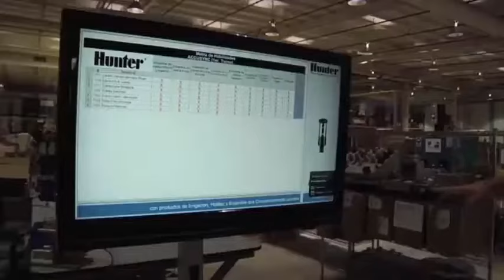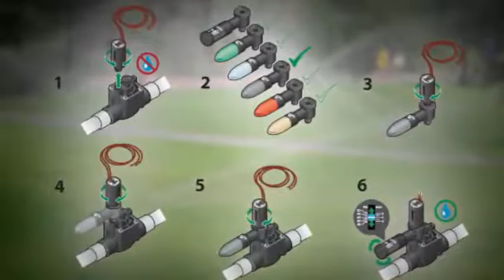Rainbird 5004 Rotor Sprinkler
Rainbird 5004 Rotor Sprinkler ‘in;

Atış mesafesi: 7.6 – 15,2 m

Debi ayar vidalı atış mesafesi: 5,7 m

Basınç: 1,7 den 4,5 bara kadar

Debi oranı: 0,17 den 2,19 m³/h kadar

Nozul çıkış açısı:
Standart yağmur perdesi nozullar (Rain CurtainTM) : 25°
Düşük çıkış açılı yağmur perdesi nozulu: 10°

Rainbird 5004 Rotor Sprinkler Bağlantı dişi: ¾ İç dişli

Pop-Up yüksekliği (Kapaktan nozul ortasına kadar): 10 cm

Toplam ana gövde yüksekliği (Kapalı pozisyonunda): 18,5 cm

Görünen çap: 4,1 cm

Yağmur Perdesi ( Rain Curtain™ ) Teknolojisi

Yağmur Perdesi ( Rain Curtain™ ) bütün 5000/5000 PLUS rotorlarda standart

Rüzgara dayanıklı büyük su damlacıkları

Etkin yakın mesafe sulama

Tüm atış mesafesi boyunca eşit su dağılımı

İçinde 4 adet düşük açılı nozul ve 8 adet standart yağmur perdesi (Rain CurtainTM) nozulları (Uniform+), bulunan nozul ağacı 7,6 ila 15,2 metre atış sağlamakta

Uygulama & Bakım
Slip Clutch mekanizması sayesinde kolay başlangıç noktası ayarı

Kendini temizleyen yeni açı ayarı vidası ile hızlı bakım olanağı

5000 Plus’larda akış durdurma özelliği sayesinde çalışma esnasında suyun çıkmasına engel olan mekanizma

Düz uçlu herhangi bir tornavida ile kolay açı ayarı imkanı

Debi ayar vidası atış mesafesini nozul değiştirmeden %25’e varan oranda azaltmaktadır

Dizayn Çözümleri

5004 Plus’lar 10cm, 15cm, 30 cm ve SS ( paslanmaz çelik gövdeli) olarak bulunmakta

Orijinal 10cm, 15cm, ve 30cm Pop-Up yüksekliği (gövdeden nozul ortasına kadar ölçülen)

Tam tur ve 40° – 360° arası açılı ve geriye dönüşlü tam tur rotasyon (halihazırda tam açılı rotasyon yapabilen modeli de temin edilebilir)

MPR nozullar sayesinde 7,6 mt – 10,7 mt arasında dizayn ve uygulamada dengeli yağış oranı sağlar

Dayanıklılık
Ekstra koruma için standart kauçuk başlık. 5000 PLUS yeşil başlığa, 5000 Geliştirilmiş siyah başlığa sahiptir.

Zor koşullar için tasarlanmış gövde sayesinde konut ve belediye uygulamalarında ekstra dayanıklılık

Zor koşullara dayanıklı geri çeken yay

Basınç düzenleyici çok fonksiyonlu silme contası iç bölümü pislenmeye karşı korur ve Pop-Up giriş çıkışını güvenli şekilde sağlar

5 YIL ticari garanti